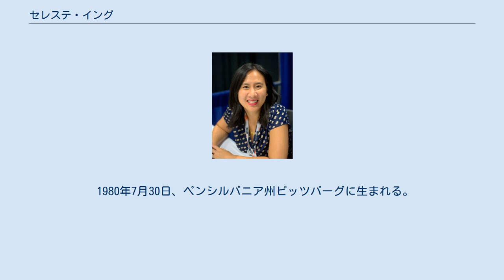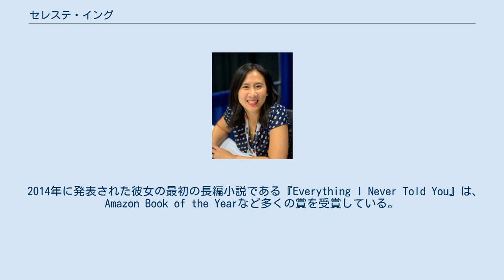セレステ・イング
セレステ・イング（英：Celeste Ng、中：伍綺詩、1980年7月30日 - ）は、アメリカ合衆国の作家、小説家。
 1980年7月30日、ペンシルバニア州ピッツバーグに生まれる。
 セレステの両親は1960年代に香港から移住しており、2004年に死去した父親はアメリカ航空宇宙局（NASA）のグレン研究センターに勤務する物理学者であった。
母親は化学者で、クリーブランド州立大学で教師をしていた。
 セレステは10歳のときにオハイオ州シェーカーハイツに移住した。
 高校卒業後、ハーバード大学で英語を学んだのち、ミシガン大学の大学院でMFA（美術学修士号）を取得した。
ミシガン大学在学中に執筆した短編小説『What Passes Over』でホップウッド賞を受賞。
 ニューヨーク・タイムズ、ガーディアンなどの雑誌に多くの短編小説、エッセイを発表している。
 短編小説 『Girls at Play』は、2012年にプッシュカート賞を受賞し、2015年にはアレックス賞を受賞した。
 2014年に発表された彼女の最初の長編小説である『Everything I Never Told You』は、Amazon Book of the Yearなど多くの賞を受賞している。
 現在はマサチューセッツ州ケンブリッジに在住。